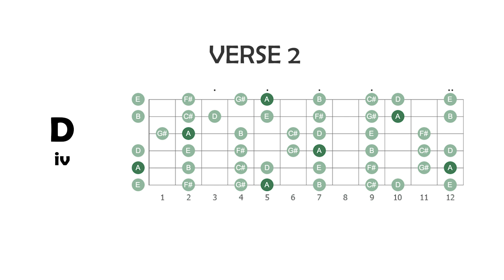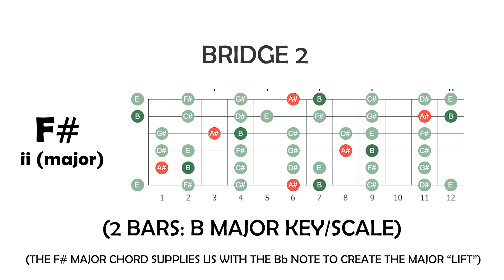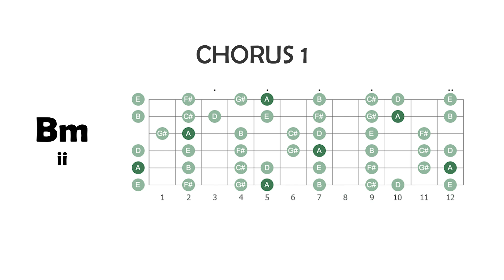"Jam Track 1" A Major | 110 | BPM 4/4 | Mellow Rock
Play along to this track to practise your soloing, your rhythm playing or just for jamming! The key is A major, with a little B major moment in the bridge. Enjoy and feel free to tag me if you play over it and post somewhere.

I have recently started using DistroKid, and it's great. Use this link and save 7%!

TGBTG